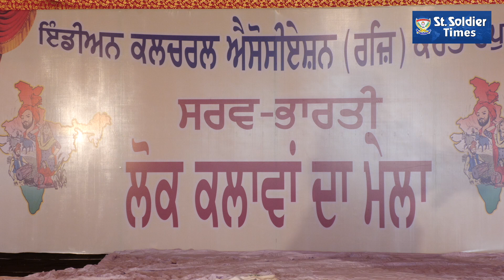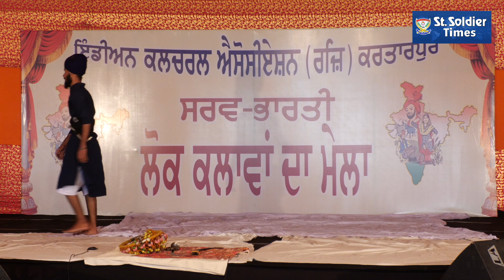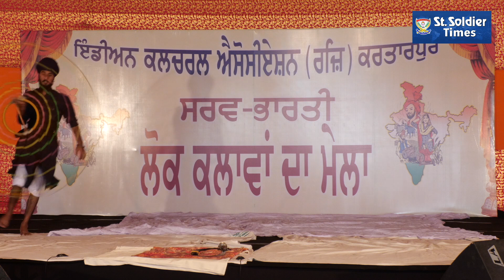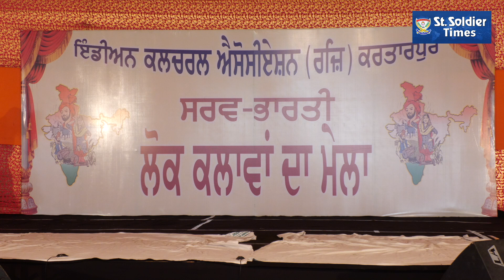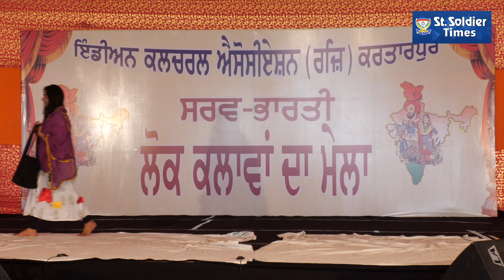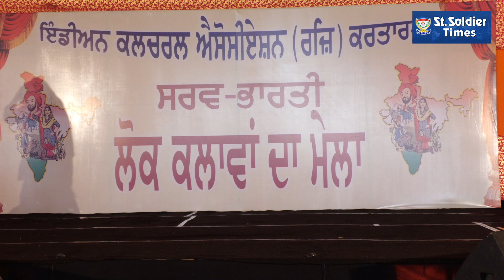ਇਸ fancy dress show ਵਿੱਚ ਬਣਾਏ ਤਰ੍ਹਾਂ ਤਰ੍ਹਾਂ ਦੇ ਸਵਾਂਗ, ਵਿਖਾਇਆ talent